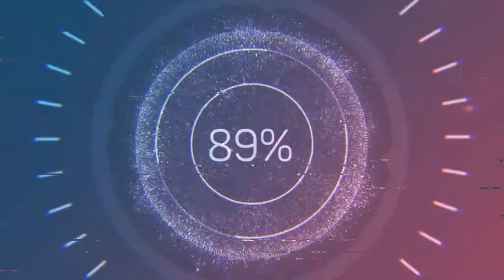God of War 2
Best Gaming